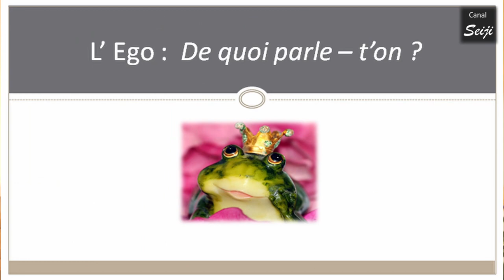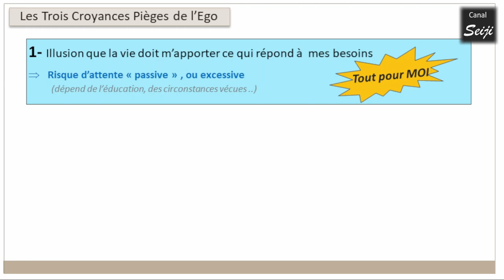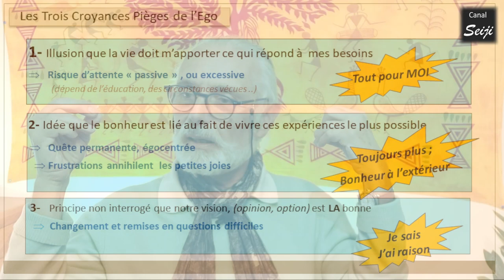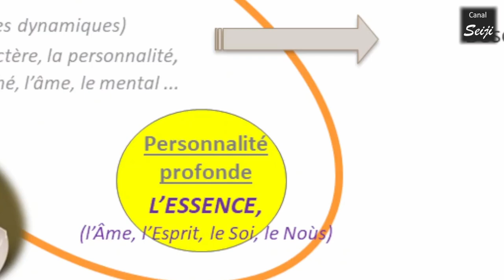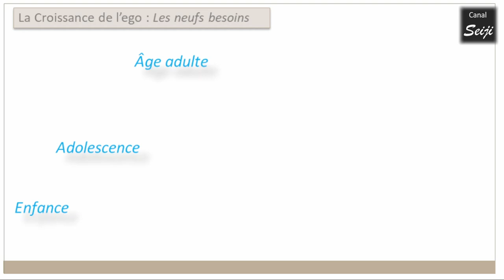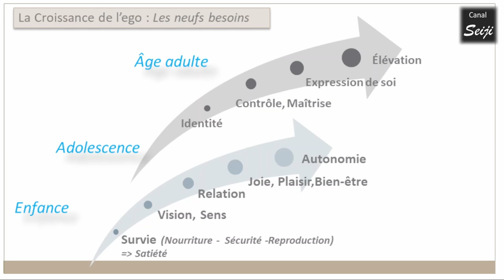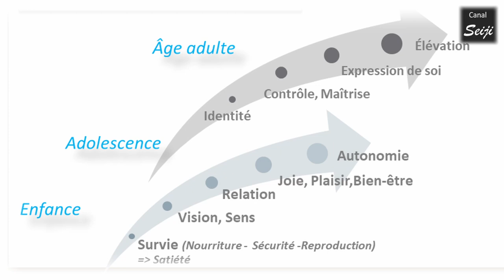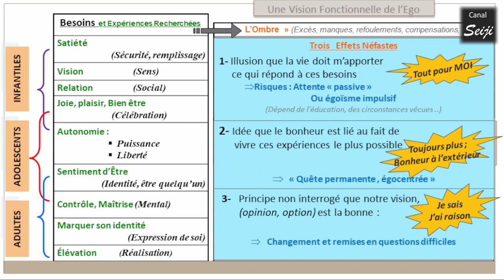Les Dynamiques de l'Ego : Une vision fonctionnelle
Cette vidéo présente une vision des dynamiques de l'ego basée sur neuf types de besoins : ce modèle apporte une vision fonctionnelle de l'ego, d'application plus concrète pour la connaissance de soi, le développement personnel, et le cheminement psycho-spirituel.